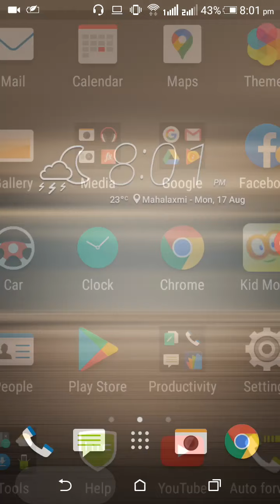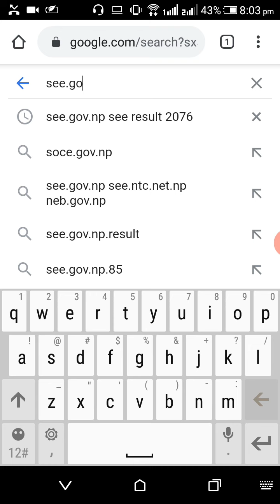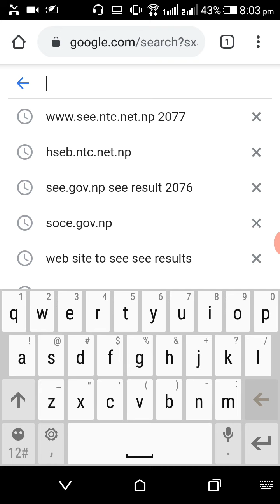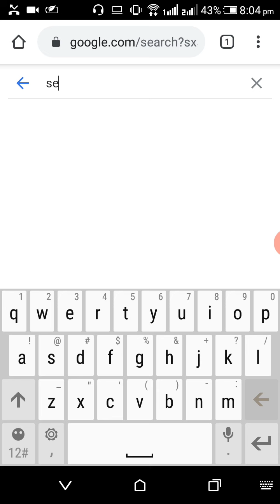How to Check SEE Results2077/Check See results with Marksheet /See Students of Nepal/SEE Results2077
See SEE Results with Markksheet on your desired websites

See results released today,know the important website to check your See results2077

Be connected